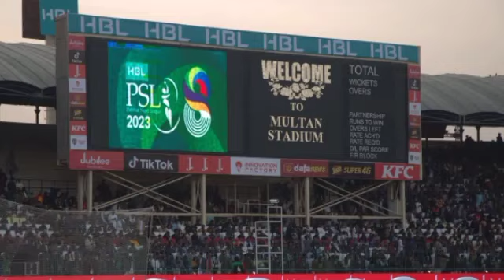PSL 8 Opening Ceremony Video Goes Viral